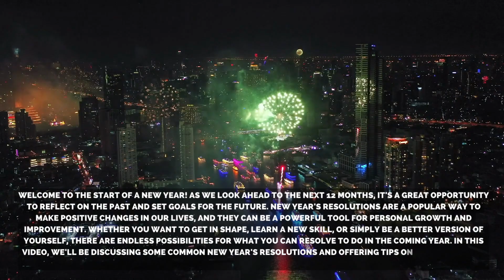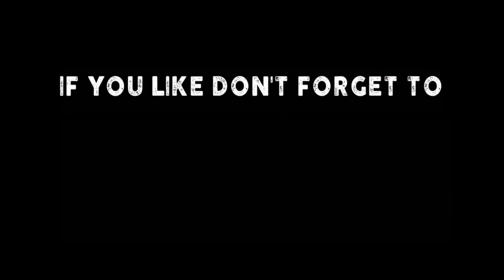Top Ten New Year's Resolution for 2023!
"Ready to make some positive changes in the new year? In this video, we share our top tips for setting and achieving your New Year's resolutions, including how to set SMART goals and stay motivated throughout the year. Whether you're looking to improve your health, relationships, or finances, we've got you covered."